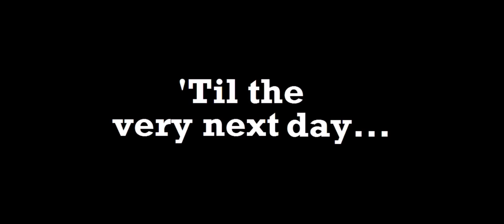March 30, 2022